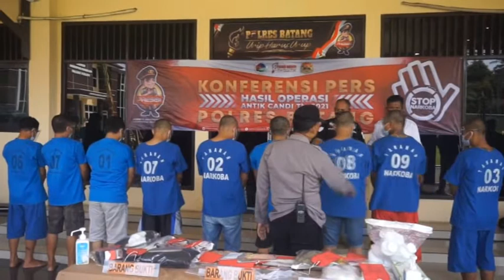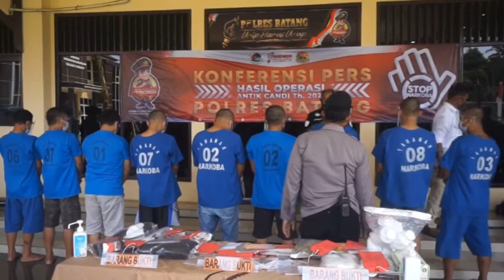OPERASI ANTIK CANDI, POLRES BATANG UNGKAP KASUS NARKOBA TERTINGGI DI JATENG